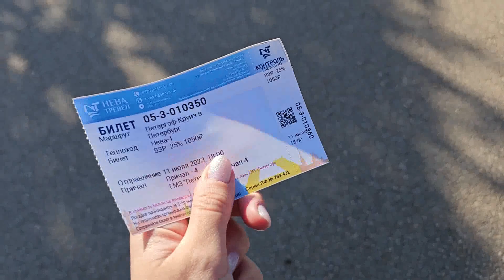Peterhof Palace and a tour through the Gulf of Finland, Baltic sea and the Neva river.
Welcome to my vlog about my life in Russia.

00:00 Welcome to Peterhof!
00:59 Famous Peterhof fountains.
02:19 My way to Nevskaya Bay.
04:10 Neva river and Baltic sea.
14.12 A ship tour or a short cruise with epic cinematic music.
07:00 Night streets of Saint Petersburg. A walking tour.

The video is filmed on Samsung Galaxy S23 Ultra full HD 60 fps and 4K 60 fps.